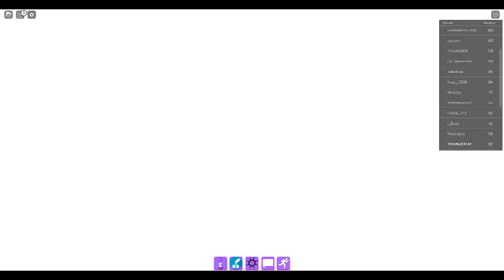Yay I Found The Baby Marker Tell Big Orange Marker